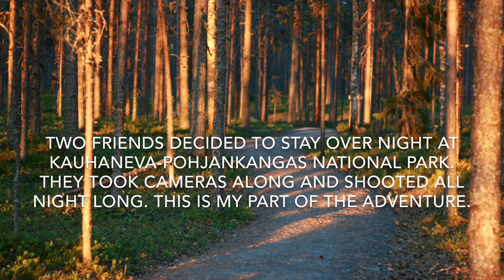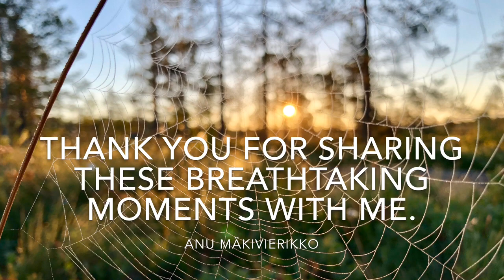Beautiful Finnish Nature